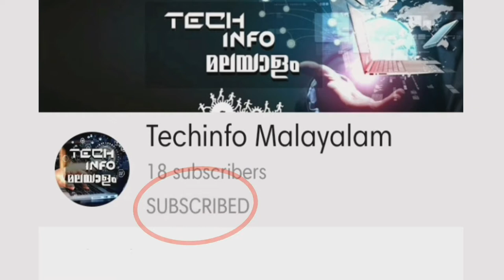ഓലകൊണ്ടൊരു ഫോട്ടോഫ്രെയിം | DIY - Life hacks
ഓലകൊണ്ടൊരു ഫോട്ടോഫ്രെയിം |
 DIY - Life hacks | ഓലകൊണ്ട് എളുപ്പത്തിൽ ഫോട്ടോഫ്രെയിം നിർമിക്കാം

A Malayalam Youtube Channel that Focus on Android Tips & Tricks , Mobile-technology, Unboxing , Reviews , Crafts, And Some More Interesting Content Related To Tech & Craft . . .

We hope to receive your support.